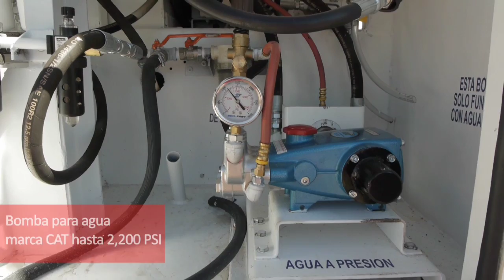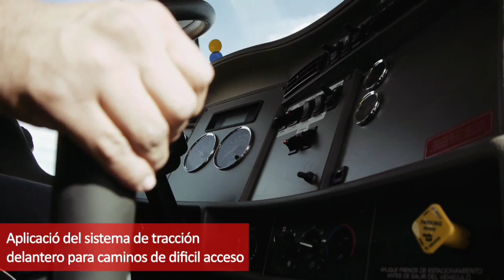IPEC - Orquesta de Lubricación 4X4